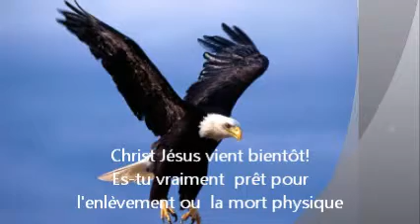L'esprit d' anti-Christ au temps des apôtres et dans les derniers jours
Ces enseignements passent  de 23h45'  à 1h 00 du matin   heure de Toronto sur la conférence : 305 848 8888   code 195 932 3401  soit appeler seulement 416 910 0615 pour  se connecter .